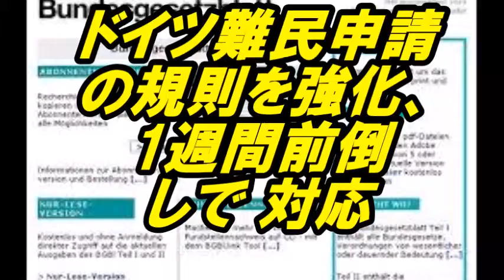「善意」や「人道主義」だけでは解決しない! ドイツ 難民申請の規則を強化、1週間前倒しで 対応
「善意」や「人道主義」だけでは解決しない! ドイツですが、とうとう難民申請の規則を強化する政策を、何と1週間前倒しで 対応するとか！
動画で解説しています。